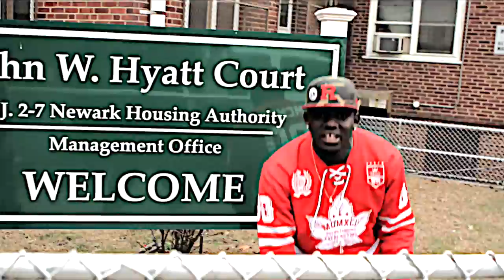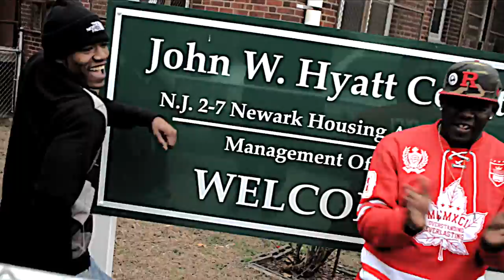BOODAH x DTRAIN x CAPITALK - TAKEOVER (OFFICIAL MUSIC VIDEO)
CONTACT OTIS HILL FOR A MUSIC VIDEO.908-451-8661
BOODAH

BFAM TEAM

50CENT
GUNIT
BULLET PROOF